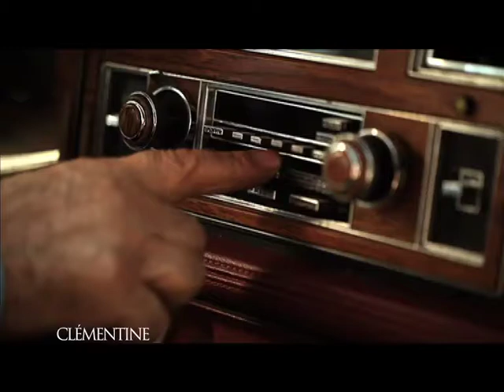HOMECITY SALE FESTIVAL 2011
AGENCY: CLEMENTINE
CREATIVE DIRECTOR: SAMI SAAB
DIRECTOR: JAD AOUAD
DOP: FADI KASSEM
PRODUCER: CORINNE SANNAN